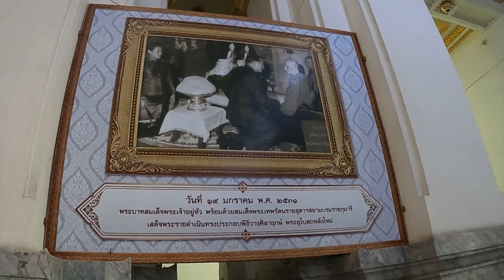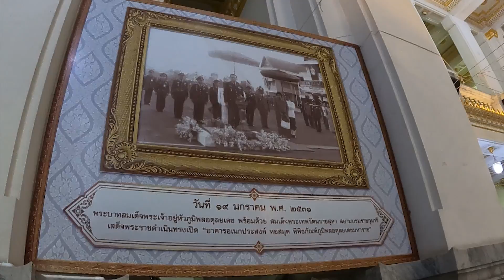ทำไม..?ต้องแก้บนหลวงพ่อโสธรด้วย “ไข่ต้ม” วันนี้ มีคำตอบ| ตำหนักดวง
วันนี้เราจะพาทุกคนไปหาคำตอบกันว่าทำไม..?เมื่อเราขอพรกับหลวงพ่อโสธร วัดโสธรวรารามวรวิหาร จ.ฉะเชิงเทรา แล้วเมื่อคำขอที่ขอไปสำเร็จผลเราจึงต้องแก้บนองค์หลวงพ่อโสธรด้วย "ไข่ต้ม" และเราจะพาทุกคนไปรู้จักกับประวัติความเป็นมาของที่วัด และองค์หลวงพ่อโสธร ว่าทำไม..? ท่านถึงได้มาประดิษฐานและเป็นพระคู่บ้านคู่เมืองของชาวแปดริ้วเป็นเวลาถึง 251 ปี